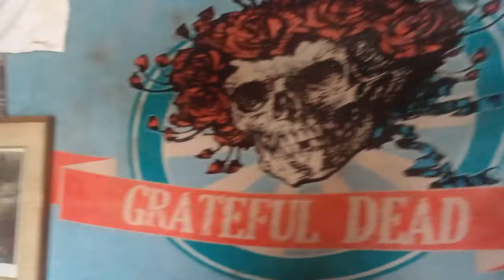FIRESIDE CHAT #1... Yee! Suzanne Morphew/Chelsea Grimm Discuss. Wild Horse!?!